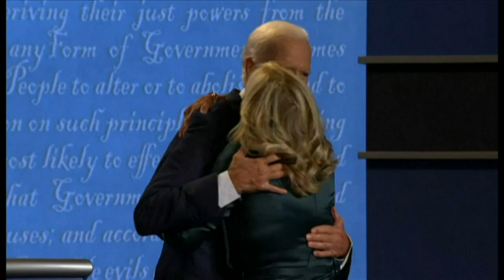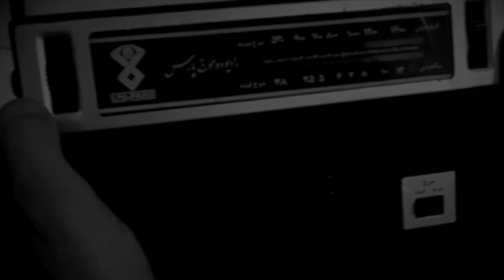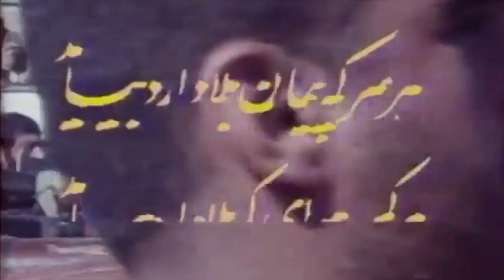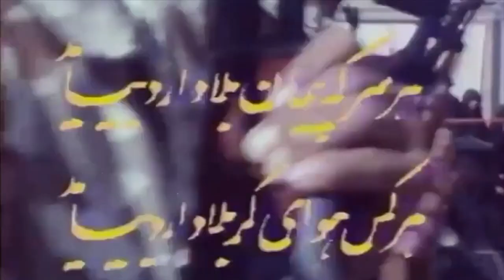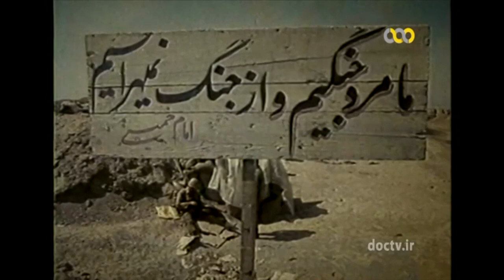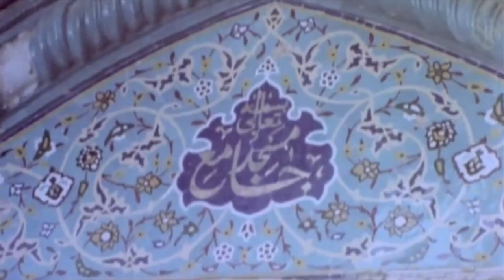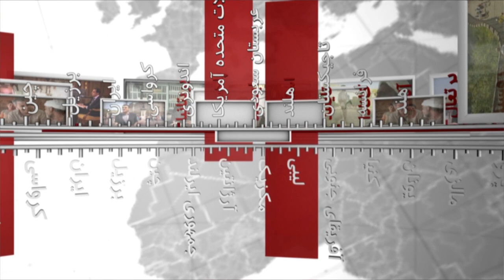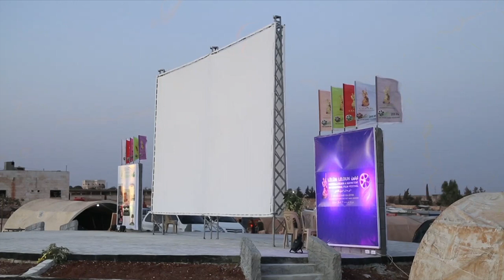گزارش از مناظره ترامپ و بایدن، نگاهی به موسیقی جنگ و کارنامه سیاسی شیخ صباح: خبرنگاران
در برنامه این هفته خبرنگاران، گزارشهایی است که به نخستین مناظره دونالد ترامپ و جو بایدن، نامزدهای انتخابات ریاست جمهوری آمریکا، کارنامه شیخ صباح امیر کویت که در سن نود و یک سالگی درگذشت، نگاهی به موسیقی جنگ در چهلمین سالگرد آغاز جنگ ایران و عراق، و فستیوال بین المللی فیلم در یکی از کمپ‌های آوارگان در شمال سوریه، می پردازد.